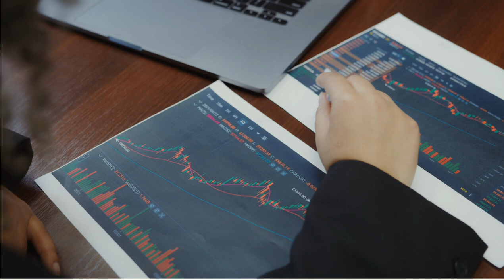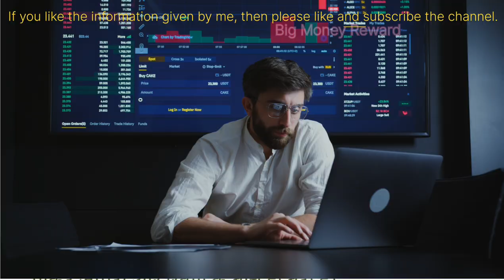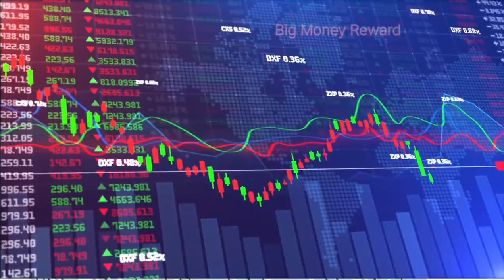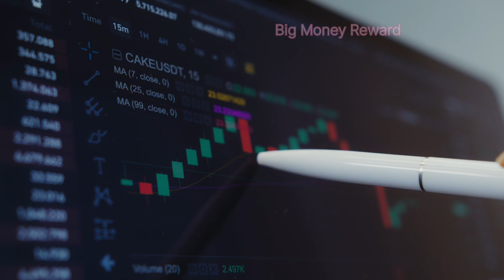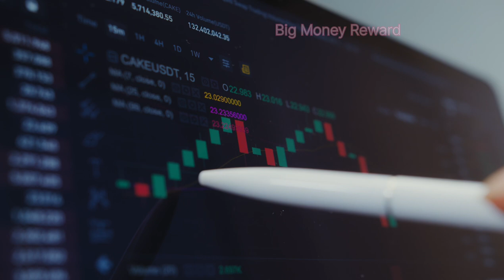Swiggy IPO: Rs 10,000 Crore IPO Ka Announcement || Swiggy Ipo News || Zomato Share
Acknowledgement-

Accuracy -

चेतावनी

nitin bhatia
sanjiv bhasin
cnbc awaaz
zee business
money control
latest news in stock market
cryptocurrency
forex trader
nifty
sensex
day treders
success
split
top picks
Saurabh Singh
Support and RESISTANCE
Swing Trading
Candlestick pattern
trend line
trading for beginners
stock market
Amc stock
share market
intraday Trading
nifty prediction
day Trading
scalping
breakout trend line
MULTIBAGGER Stock
Trending Stock
Trade Target

startup news
Swiggy ipo rs 10 000 crore ipo ka announcement video
swiggylicious
swiggy ipo news
swiggy ipo date
zomato share news today live